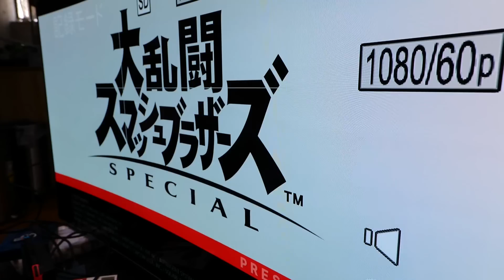【おしりスマブラ】VIPを目指して初心者が本気でディディ使いを目指します。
お・し・り

水溜りボンド カンタの個人チャンネルです。
今は登録者10万人を目指して細々とマニアックなことをしております。
基本的には僕の趣味やみんなに見せたいことを載せていくかと思います。

チャン登よろ。